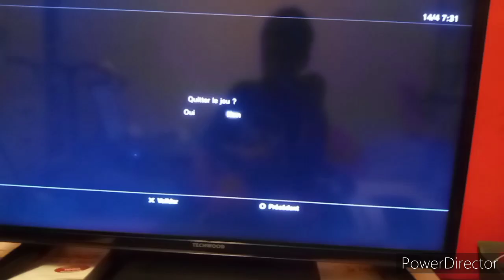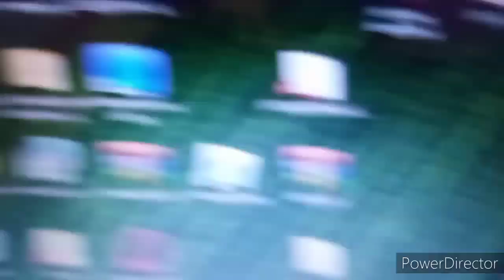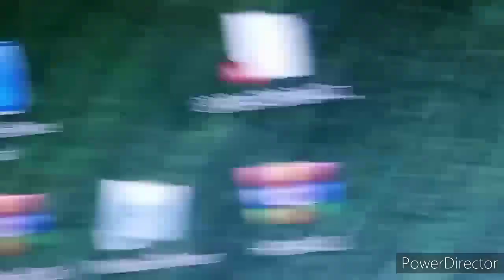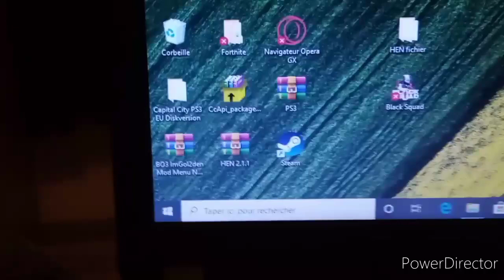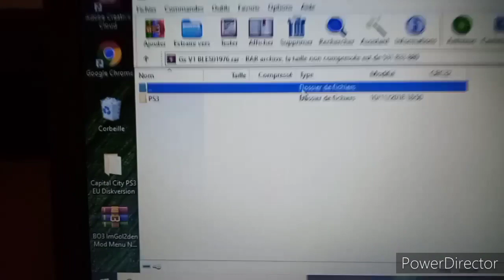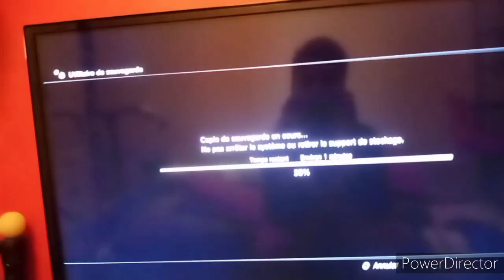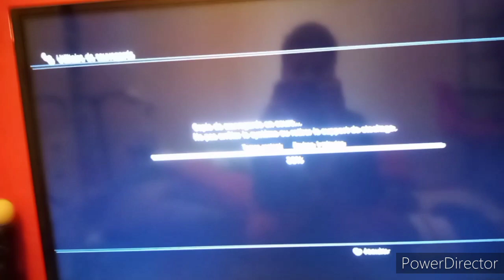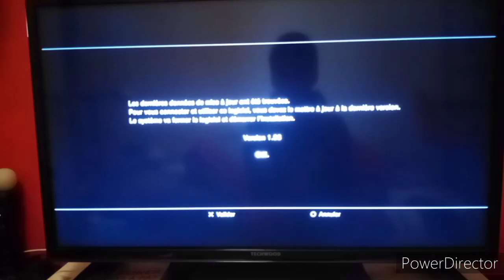Comment avoir des skins moddés ps3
matt.dbn

Prochaine vidéo:
Comment moddés ses maps ps3